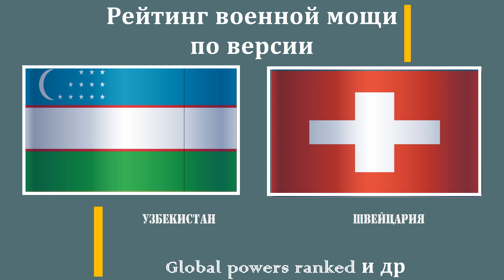Узбекистан VS Швейцария 🇺🇿 Армия 2021 🇨🇭 Сравнение военной мощи